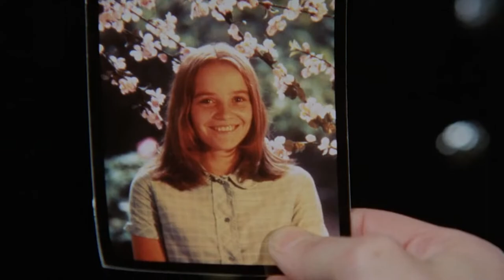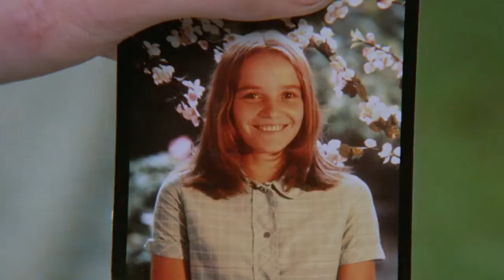The Wicker Man 1973 vs. The Wicker Man 2006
I started this review by looking at Robin Hardy's The Wicker Man (1973) but then I realized that you can't look at the original without looking at Neil LaBute's remake in 2006 with Nicolas Cage. So come join me on Summerisle and remember to bring your beekeeping gear as we go over the good the bad and the totally cage of The Wicker Man.

Thank you so much to Medicated Merch for sponsoring this episode!

Intro (0:00)
The Casting (2:47)
Pacing & Intensity  (5:21)
The Stories (7:51)
Adapting the Wicker Man (11:09)
The Messaging & Conclusion (15:08)